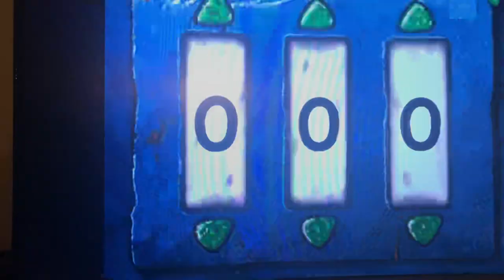Freddi fish 4 freddi and luther Heard the hogfish and goby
Freddi and luther met the goby